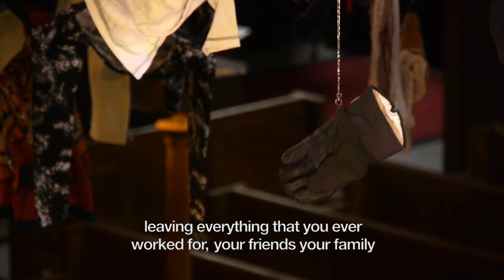'Suspended' An Installation by Arabella Dorman - St James's Church, Piccadilly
This documentary follows war artist Arabella Dorman as she prepares her Installation Suspended, hanging 700 abandoned items of refugee clothing from the Nave of St James's Church Piccadilly in London.

Following the installation artwork Flight (2015), the artist Arabella Dorman and St James’s Church present a sequel installation Suspended.

In the two years since Flight, thousands more refugees have continued to flee war, persecution and famine for the hoped-for safety of European shores, deepening what has become the worst humanitarian crisis since World War Two. Suspended seeks to highlight the plight of these refugees, with particular emphasis on those who are now stranded in cities and detention centres across Europe – men, women and children hung between loss and hope, suspended between a past to which they cannot return, and a future to which they cannot move forward.

Composed of hundreds of items of clothing that have been discarded by refugees upon their arrival on the island of Lesbos, a stilled explosion has been created over the nave at St James’s Church inviting the viewer to contemplate the violent fragmentation experienced by the inhabitants of these garments.

Lit from the centre, the clothes are seen clearly then lost in the shadow as the light slowly changes in density. While the installation brightens, it represents the light of hope by which a refugee is carried forwards; as it dims, it seeks to remind us that we leave these individuals unseen and in darkness should we choose to ignore their plight and turn away from this most urgent and yet complicated issue of our time.

Today one in every 113 people in the world is forcibly displaced. Whilst Europe struggles to come to terms with this, human trafficking networks are becoming brutally efficient at exploiting and making profit from the vulnerability of migrants – especially the almost 100,000 unaccompanied minors.

Film made by Carolyn Davies, Lime Twist Media.